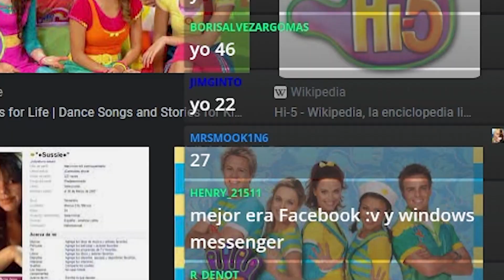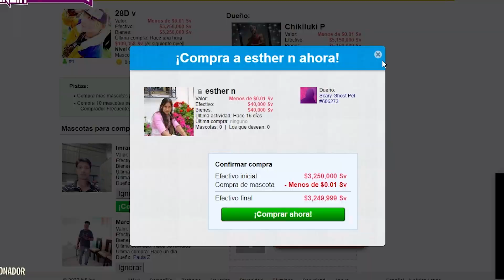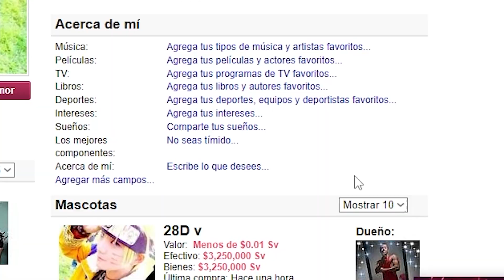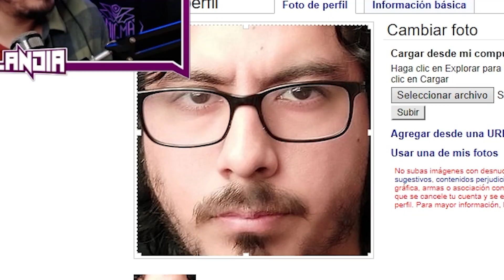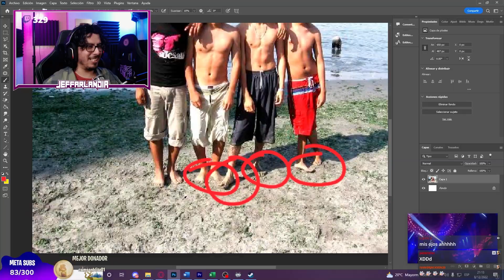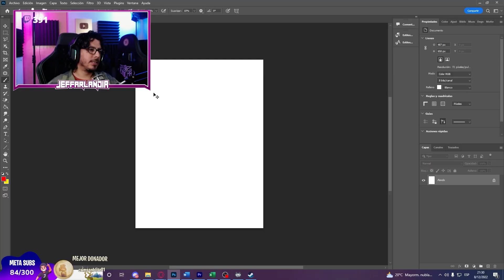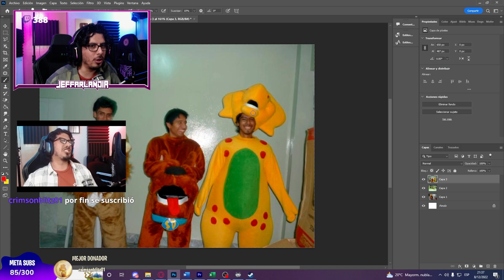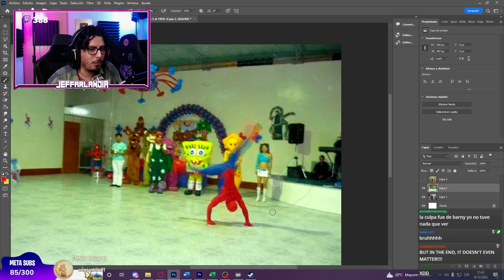Muestro MIS FOTOS de hace 16 AÑOS de HI5, una red social muerta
Sé nuestro Sugar Daddy
Estoy subiendo videos exclusivos para miembros

►Streams en VIVO Jueves y Domingos 7 pm hora de Perú